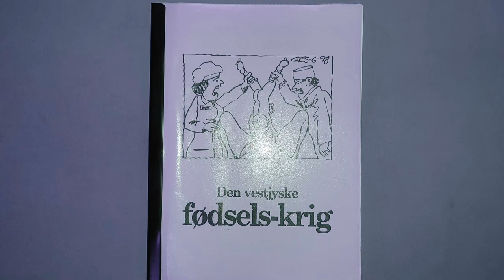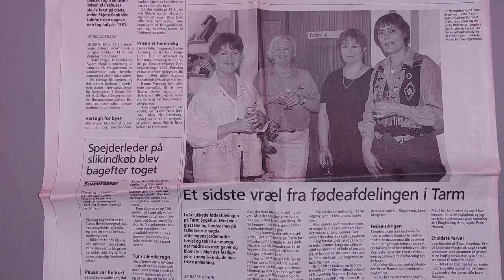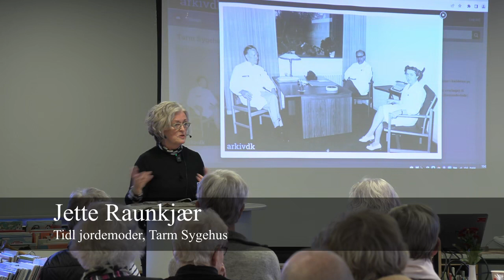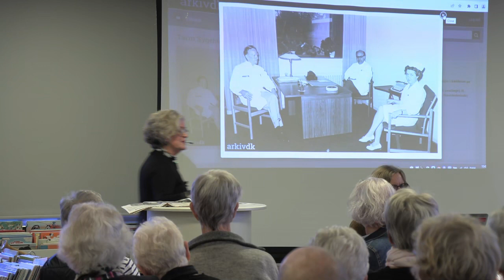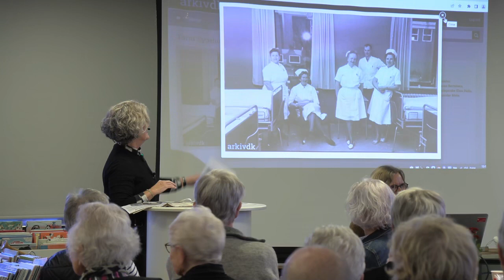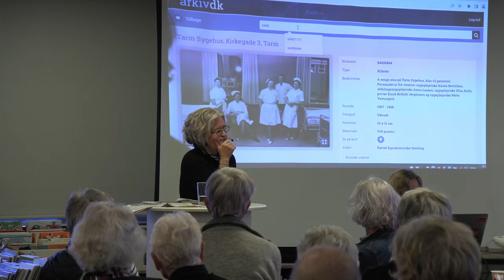Erindringer om Tarm sygehus, del 2